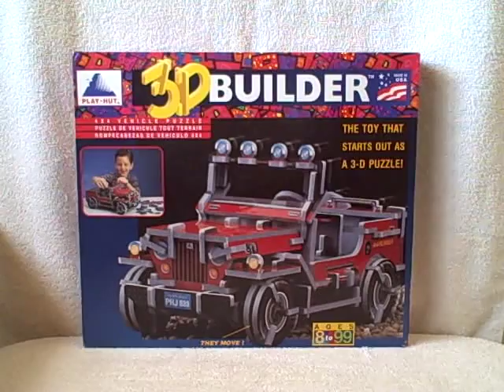3D Jigsaw Puzzle Builder 4 X 4 Vehicle used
For sale a used 3D jigsaw puzzle. Puzzle is of a 4 X 4 vehicle and does have the instruction book. Puzzle is in good shape. This item is for sale.
PUZZLE TYPE : Play-Hut
NUMBER Of PIECES : 128
MEASUREMENTS : LENGTH 16 inches (40.64 cm) HEIGHT 8 1/2 inches (21.59 cm) WIDTH 8 3/4 inches (22.22 cm)
TITLE : 3D Builder 4 X 4 Vehicle